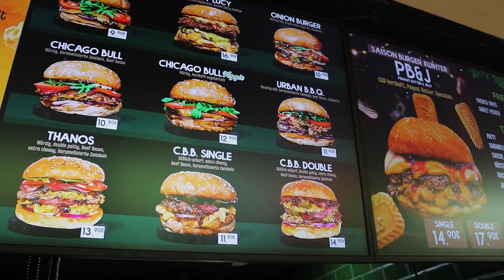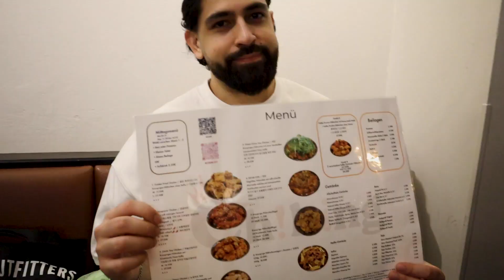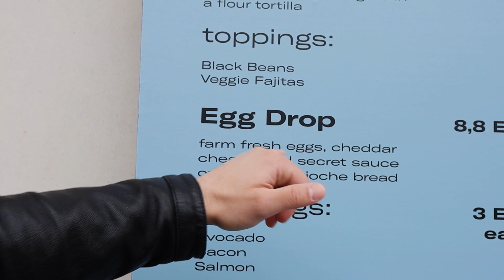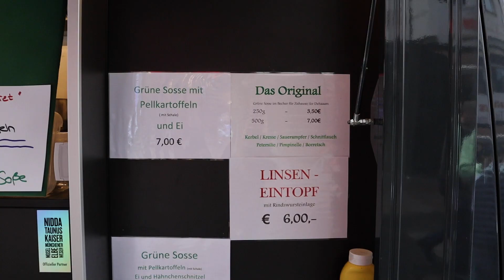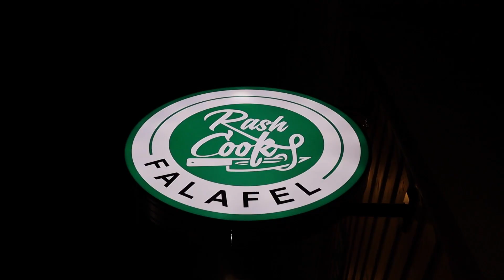Das beste Essen in Frankfurt!😍 Foodtour | CemAkeno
Meine Damen und Herren, es ist soweit wir verlassen das schöne Bremen und machen uns auf dem Weg Richtung Frankfurt. In der heutigen Folge zeigen wir euch richtig coole food Sports in Frankfurt. Von allem ist etwas dabei, sowohl aus anderen Ländern als auch traditionelle Frankfurter Spezialitäten wie Grüne Soße. Was eine schöne Stadt so facettenreich und lebendig. Ich hoffe das Video gefällt euch. Lasst gerne liebe da!!!

📍Urban Ranch
📍Chiking
📍x pop up
📍Grüne Soße
📍Rashcook Falafel

Mit dabei:
Yousuf Insta : Yousufmirzad
Rudi Insta: Rdi_s

Cutter Samet Insta: directedby_sam